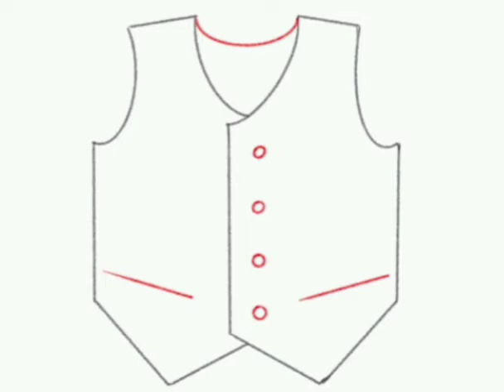رسم فيست في ٣ خطوات بسهولة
How to draw a vest